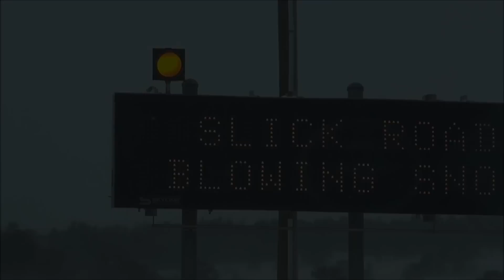Team Velocity Snowmobiling: Feburary 2012: Laramie WY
Team Velocity Snowmobiling out again at Laramie Wyoming that includes huge cliff drops, jumps, boondocking, carving, and time lapse. We only rode one day so we didn't get much footage, but I put together this. :)

SONG: Paradise - Coldplay